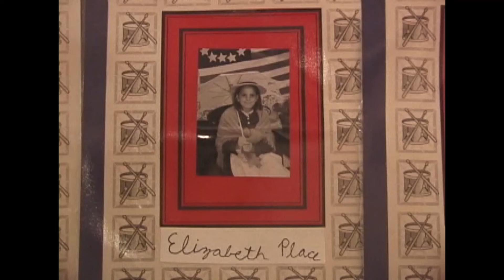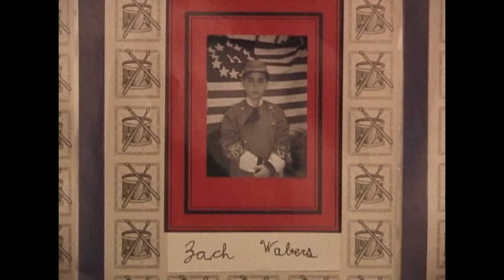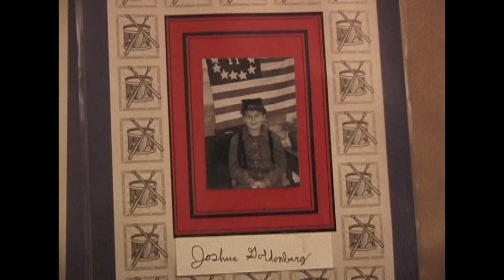Civil War 2000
Pembroke Hill 5th Grade (class of 2008) performs the Ghost of Curry Theatre under the direction of Hope Trent